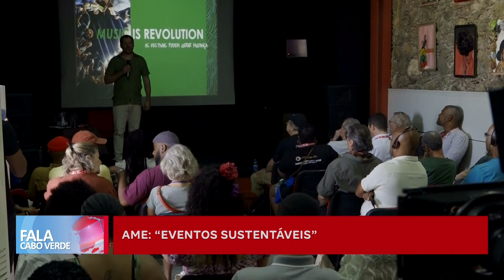AME "Eventos sustentáveis" | Fala Cabo Verde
Diretor do Eco Festival Azores Burning Summer afirma que é preciso tornar todos eventos mais sustentáveis sobretudo os eventos culturais.